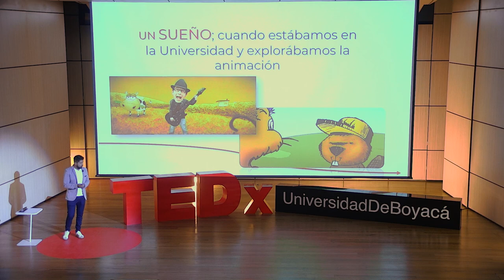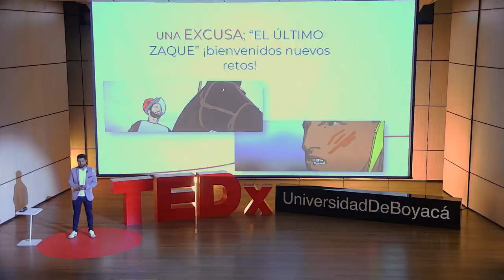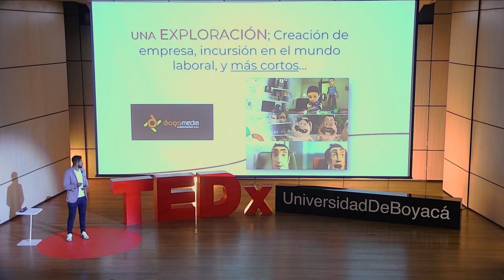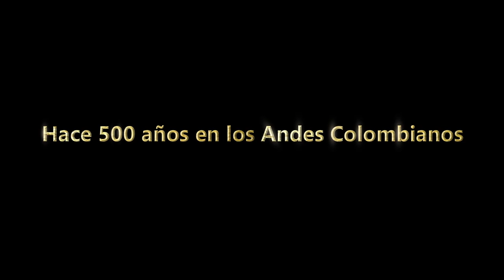La aventura de Tundama | Diego Yaya | TEDxUniversidadDeBoyacá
Comparte la experiencia de realizar una película animada Diseñador Gráfico con énfasis en publicidad egresado de la Universidad de Boyacá y especialista en alta gerencia en mercadotecnia. This talk was given at a TEDx event using the TED conference format but independently organized by a local community.